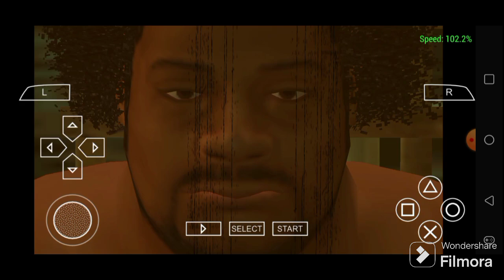Def Jam FFNY The Takeover - Jervis, Ludacris, Bone Crusher, Malachi & Omar Epps battles in 2/1/2024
Posted for me. Shout outs to Jennie of Blackpink. Enjoy.